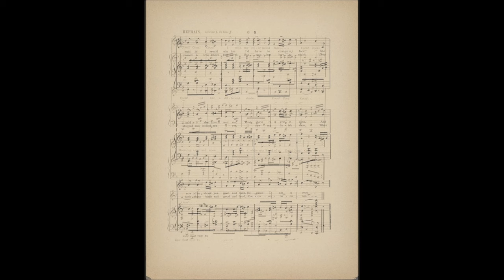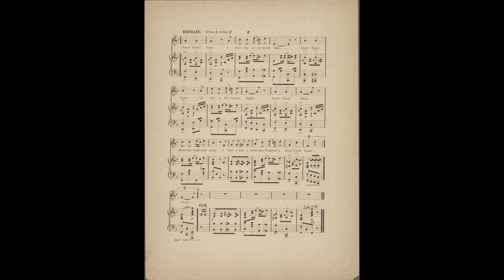COON! COON! COON!（1900）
TITLE
Coon, coon, coon
NAMES
Kelly & Violette (Singer)
Jefferson, Gene (Lyricist)
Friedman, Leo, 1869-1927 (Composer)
Date Issued: 1900
Place: Chicago